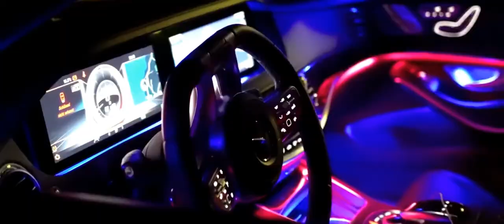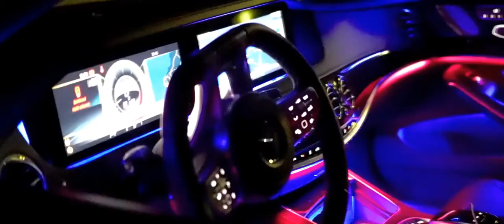АУФ (SWERODO Slow Remix) SQWOZ BAB, The First Station archi music hd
🔊🔊🔊Наслаждайтесь просмотром хороших видео и музыки.🔊🔊🔊

На канале Archi Music HD вы сможете услышать и увидеть популярные песни и видеоклипы.
Лучшая клубная музыка и другие музыкальные жанры, все мировые новинки танцевальной музыки 2020 года И Remix, Car Music, Bass, Bass Boosted, TOP
Сможете наслаждаться просмотром хороших видео.

Этот канал создан для продвижения великолепных песен, а также продюсеров. Этот КАНАЛ НЕ ПРЕТЕНДУЕТИ НЕ ИМЕЕТ  СОБСТВЕННОСТИ над размещенным содержанием. Если вы автор и хотите удалить дорожку или видео, сообщите нам, чтобы мы могли немедленно удалить ее из нашего канала или решить возникшую проблему.